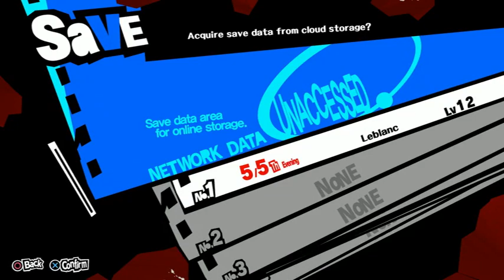Let's Play Persona 5 (and try not to screw up on Hard difficulty)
First playthrough, going for 100% Registry and all Confidants maxed on Hard difficulty.